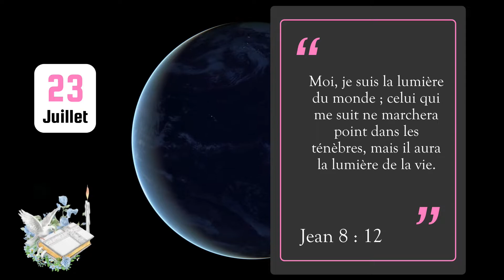23 Juillet 2023 - Verset du jour